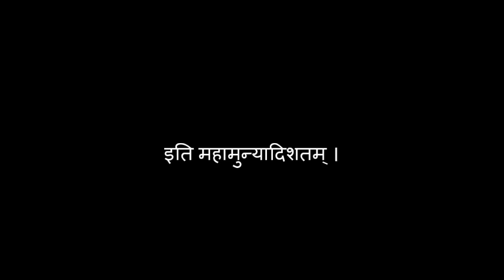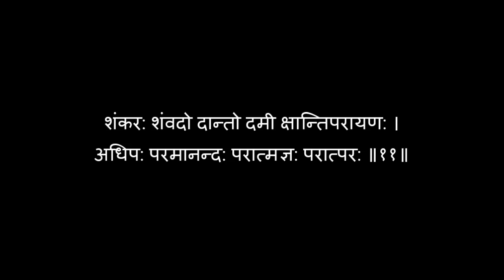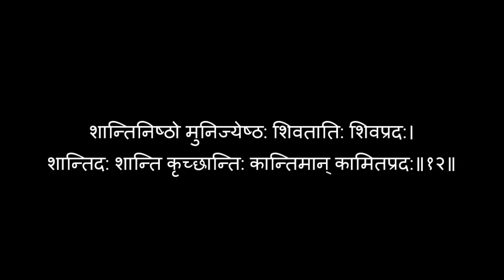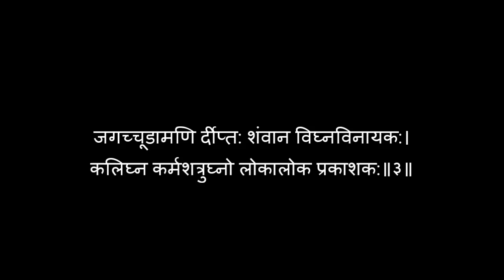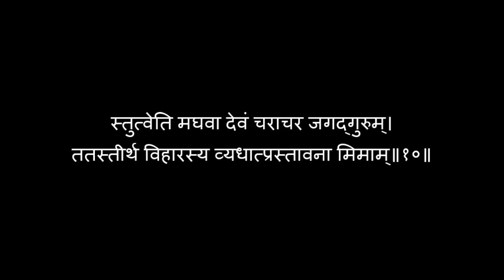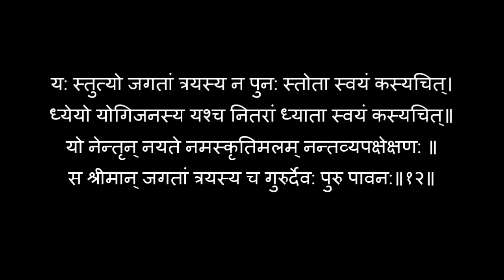SHREE JIN-SAHASRANAMA STROTRAM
मूल स्तोत्र रचयिता - परमपूज्य श्री जिनसेन आचार्य

• प्रभू के समवशरण में केवलज्ञान लक्ष्मी का वैभव देखकर, सौधर्म इंद्र ने अतिशय भक्तिभाव से १००८ नामोंसे वीतराग जिनेन्द्र भगवान की स्तुति की थी।
• उसी भावना को जिनसेन आचार्य जी ने सहस्रनाम स्तोत्र की रचना में व्यक्त किया है.
• इस स्तोत्र में कुल ३४ ( प्रस्तावना) + ११९ (१००८ नाम ) +१३ (समापना) = १६६ श्लोक है।
प्रस्तुति   आर्यिकारत्न  श्री १०५ पूर्णमति  माताजी